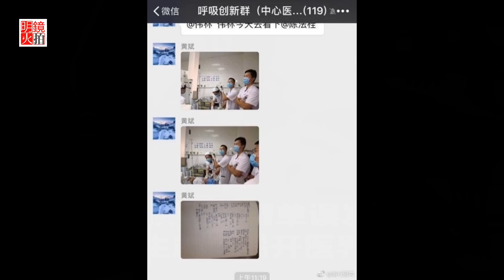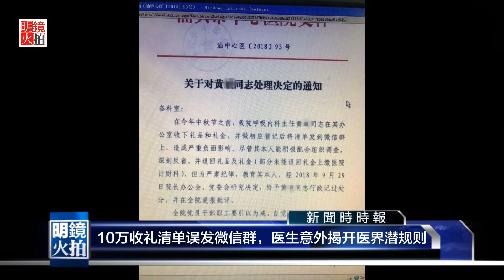新闻时时报 | 10万中秋收礼清单误发微信群，广东医生意外揭开医界潜规则 (20181001)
广东省汕头市中心医院一名内科主任，中秋节的收礼清单近日意外曝光，礼品价值超过10万元人民币，涉事医生已被院方停职。有业界人士认为，中国的医疗体制一日未改变，是很难杜绝医护人员的贪腐情況。

据自由亚洲电台报道，汕头市中心医院呼吸内科主任黄斌，将一份“中秋收礼清单”误传到微信医生工作群，送礼人数涉及30人，礼品包括现金及名酒等。目前院方正在调查事件，而医生黄斌已被院方惩罚，又指已对医院其他的医护人员进行教育。